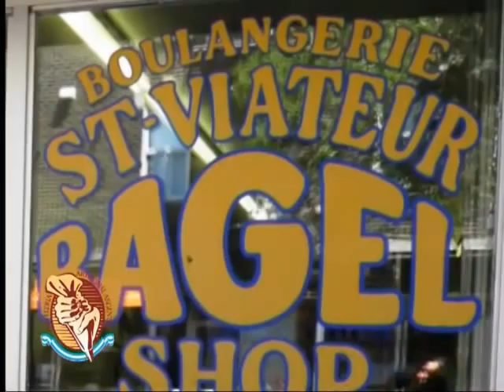Programa N° 43: 20 de septiembre 2012: Les contamos sobre los Bagels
Pastelería Artesanal: Programa N° 43: 20 de septiembre 2012: Les contamos sobre los Bagels